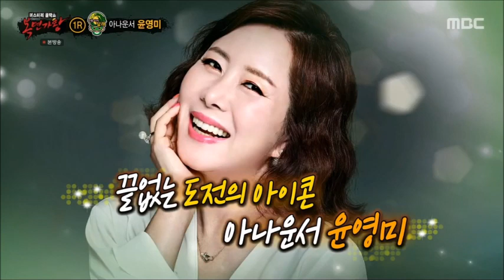복면가왕 윤영미 아모르 파티 (audio only)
황금 가면 달래~ 가왕석 달래~ 투표해 달래! 가왕 시켜 달래

공개장면 삭제한 편집본입니다